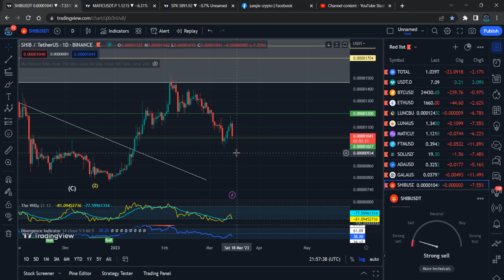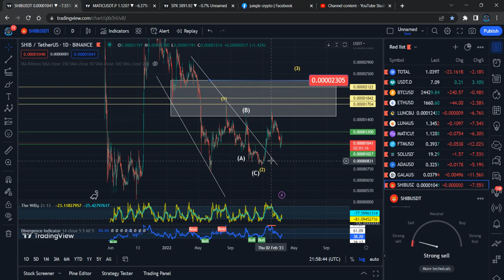Short Term Shiba Inu Price Prediction - Shiba Inu SHIB Price Analysis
Shiba Inu SHIB Price News Today Technical Analysis and Elliott Wave Analysis and Price Prediction In this video I talk about the Shiba Inu SHIB Cryptocurrency price and carry out a technical analysis. I also talk about my Shiba Inu SHIB Elliott Wave count and discuss where the price could be going next.

Shiba Inu SHIB Price Update Today. this video all about Elliott wave price analysis how market movement and Shiba Inu SHIB technical information and Elliott wave price prediction.

Shiba Inu SHIB I will discuss Elliott wave count and price target could be going next.

Binance Team